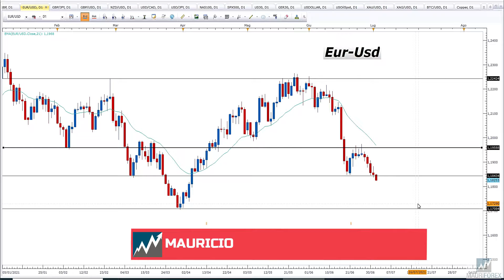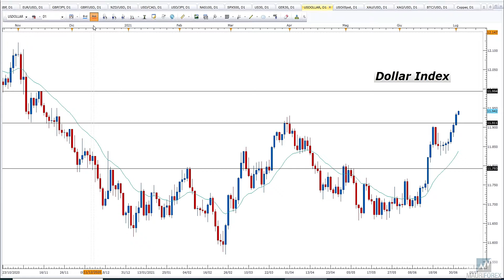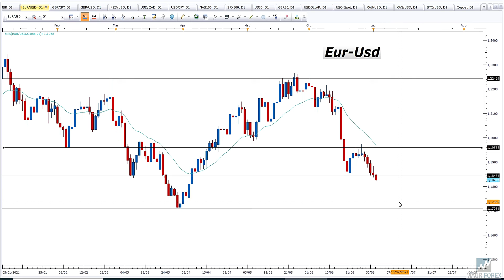TRADING y ANALISIS TECNICO - Eur-Usd, ¡por ahora solo en venta!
Luego del fortalecimiento del dólar, asistimos a un cambio en la tendencia del Eur-Usd también en el semanal con una confirmación de la presión diaria que violó con fuerza la zona 1,20. Sigo prefiriendo una posible señal de trading en el área recién mencionada, quizás después de una breve corrección técnica, pero ayer el precio estaba dibujando un posible set up corto con un USD de nuevo al alza. El posible objetivo (independientemente de la entrada) es la zona de soporte  1,17. Actualmente no evaluaría operaciones en compra, al menos hasta un retorno por encima de la resistencia 1,20.
Mauricio
*Suscrivete a mi canal Youtube y en mi perfil Tradingview para no perderte todos los videos de analisis, formación y las Sesiones de Trading en Vivo y en Directo de los dias miercoles a las 15:20 horas de Madrid (en Tradingview)!